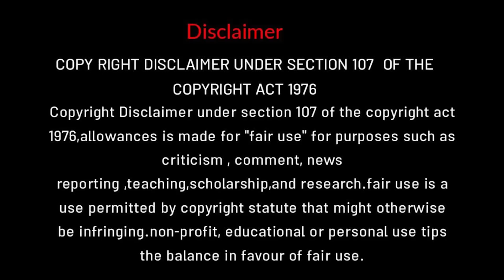பயத்துல கொலா நடுங்கிடுச்சு | tamil dubbed movie explanation | hollywood movie explanation